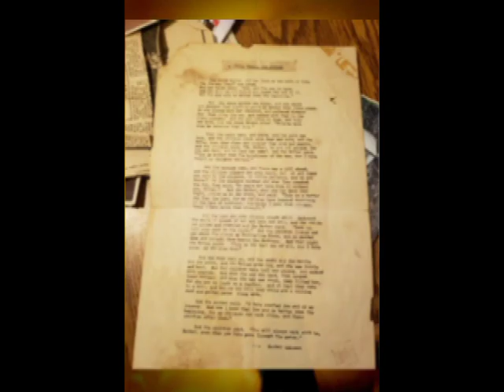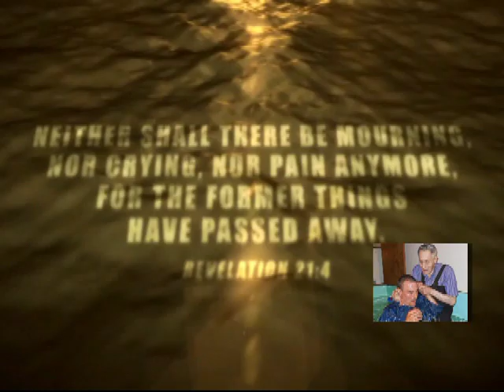In Memory of Shirley Dawn DeLong Rigatti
Family and friends celebrate the life of Shirley Dawn DeLong Rigatti.